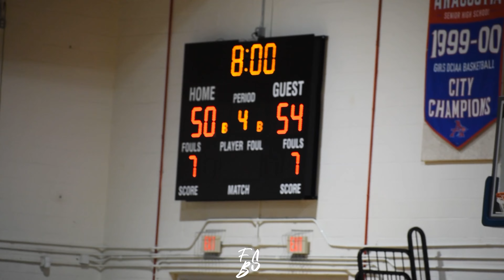Anacostia Hosts NCA For 2022 Season Opener | Kelley Okoroh Drops 34 Points